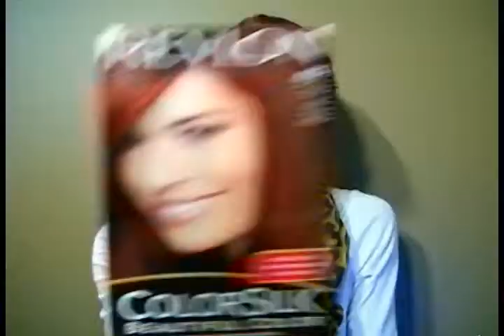Top 10 Favorite Products Under $5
My favorite drugstore products under $5.

And check out Kallie from But First, Coffee's top 10 on her YouTube channel @

Wet n' Wild Lipstick
e.l.f. Contouring Blush and Bronzer
Sinful Colors Polish in 24/7
e.l.f. Total Face Brush/Blush Brush
Revlon Colorsilk Hair Color
Maybelline Collossal Mascara
e.l.f. Lash and Brow Clear Mascara
e.l.f. Makeup Cleansing Cloths
e.l.f. Daily Brush Cleaner
Broadway Real-Life Press On Nails
*Bonus* Revlon Lip Butter